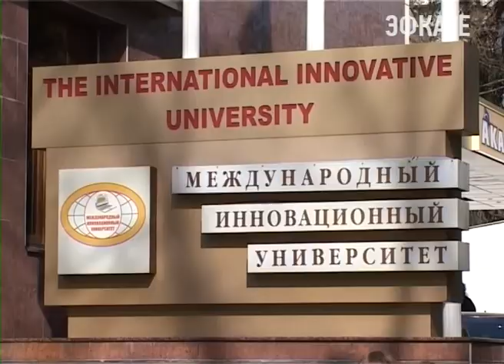Студенты МИУ показывают высокие спортивные достижения. Новости Сочи Эфкате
Сегодня в ВУЗе состоялась традиционная ежегодная встреча обучающихся с чемпионом мира по самбо и куратором спортивного направления в университете.
Сочи. Новости.
Телеканал Эфкате.